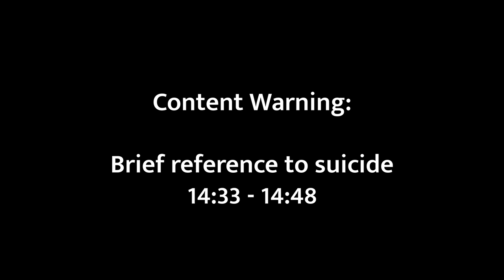Percy's Dream - Vox Machina, Ep. 30 | Critical Role Demystified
In the aftermath of their first assassination, Vox Machina figures out what to do next in Whitestone.

CW: Suicide (14:33 - 14:48), foul language

Chapters:
00:00 - Lesson: What Percy/Taliesin Knew, And How Matt Writes Adventures
05:15 - Lesson: Invisible Insight Checks
09:04 - Recap: Tunnel Fight
11:34 - Recap: Finding Allies
15:58 - Recap: New Intel and a New Plan
20:47 - Outro

Episode 30 - Stoke the Flames

Address for Packages:
Mike Christensen
100 W. High St., #1326

Address for Letters:
Mike Christensen